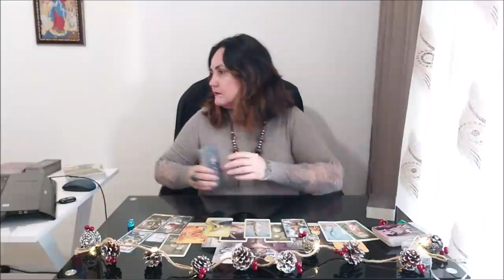Новый 2022 год. Каким он будет?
Тайм коды:
00:00 - вступление + Акция. Не пропустите!
4:54 - голубой камешек
58:00 - красный камешек
1:40:38 - зеленый камешек

Отблагодарить за расклад, можно переводом на банковскую карточку:
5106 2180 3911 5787 ELENI AMANATIADOU